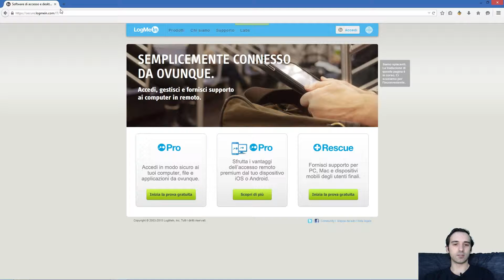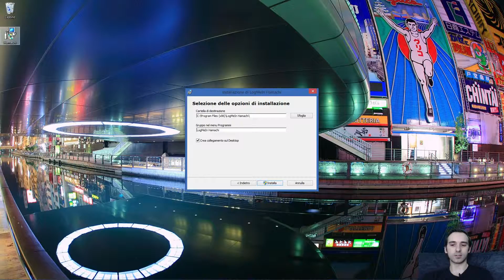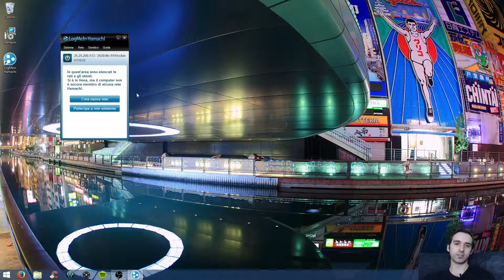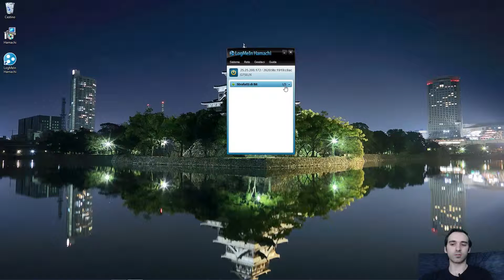LOGMEIN HAMACHI - Guida base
Scopriamo insieme come utilizzare la versione gratuita di questo programma!